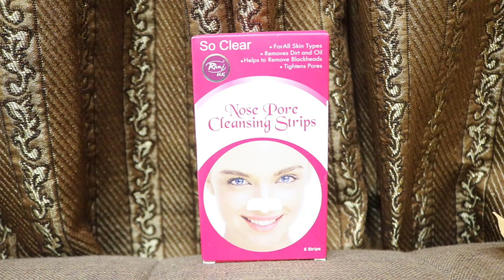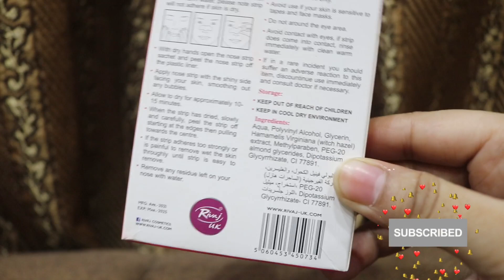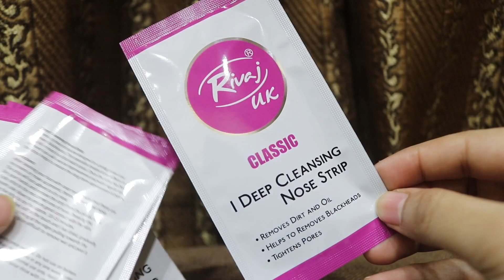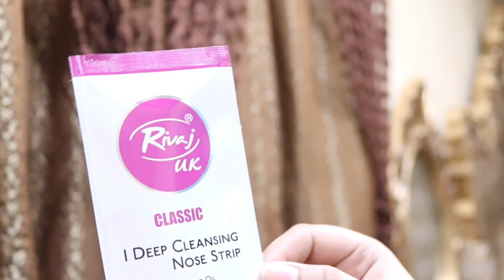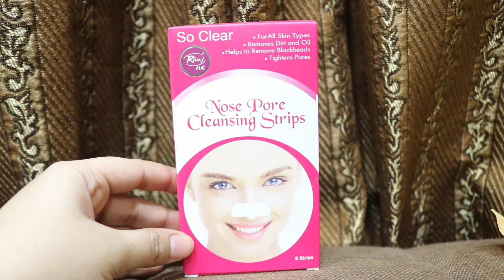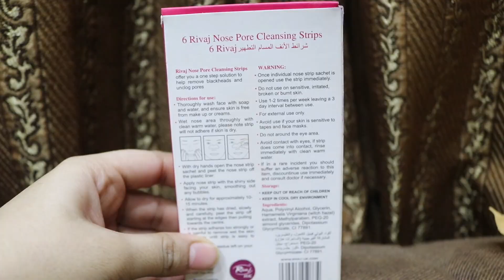Instantly remove BLACKHEADS || Only One Step || SundusAzhar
Salam guys..
I found a good Method to remove black and whiteheads from face with only one product
how to remove blackheads at home
how to remove blackheads from nose
rivaj Uk nose strips